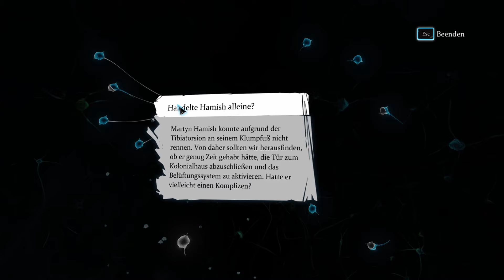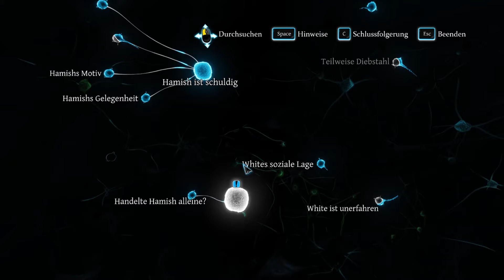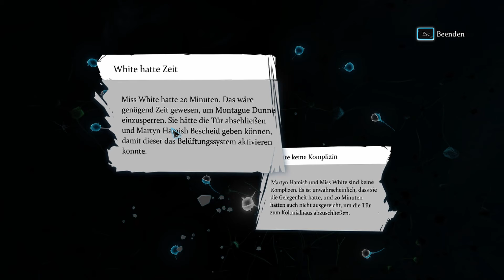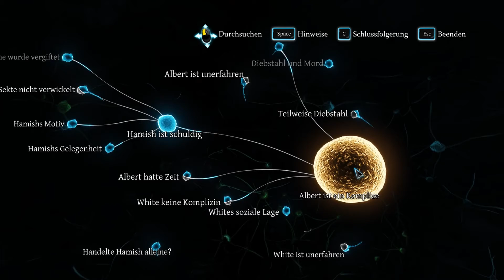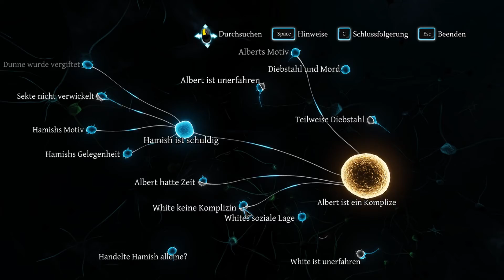Sherlock Holmes: Crimes & Punishments 🕵 30: Er hat's hinter sich...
Sherlock Holmes: Crimes & Punishments- Let's Play

► Spiel-Beschreibung:
Name: Sherlock Holmes: Crimes & Punishments
Entwickler: Frogwares
Publisher: Focus Home Interactive
Plattform: PC
Release: 3. Oktober 2014